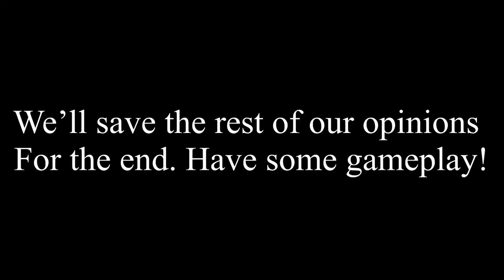Starting Off Season 10 RIGHT! - Apex Legends Season 10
Started off with a win! Its all downhill form here boys!